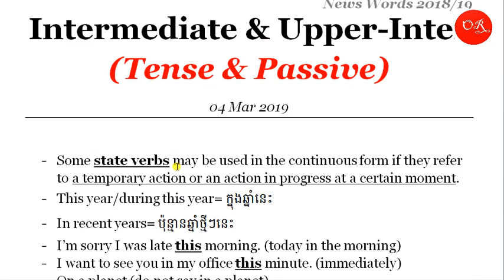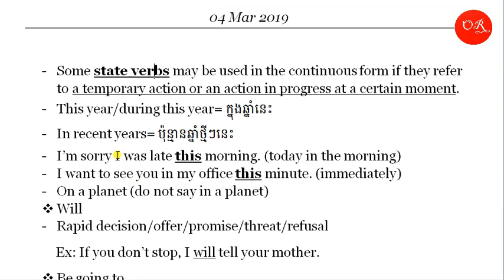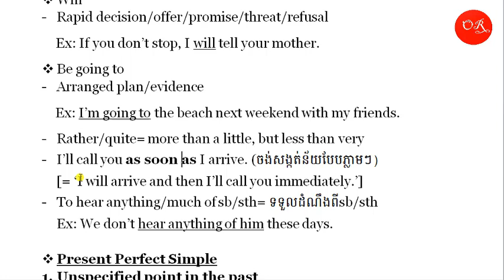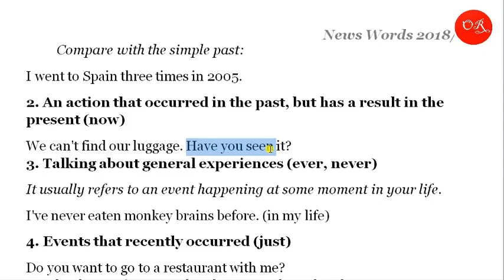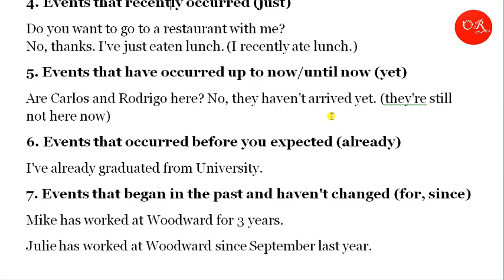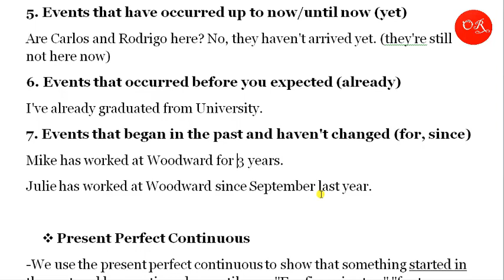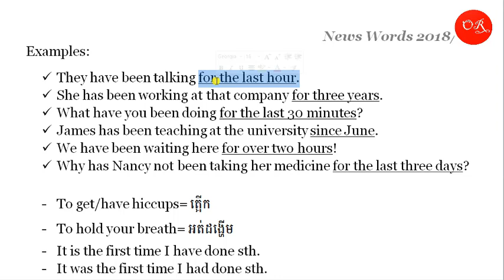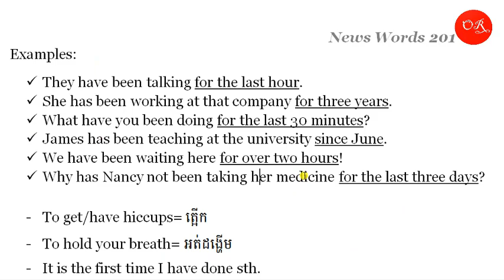Intermediate and Upper Inter | Keys to Grammar English Khmer